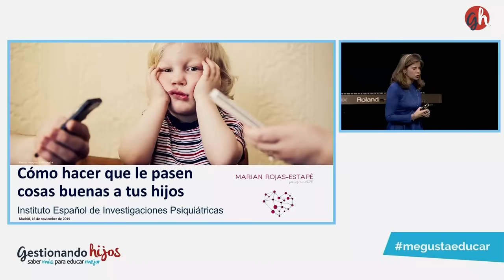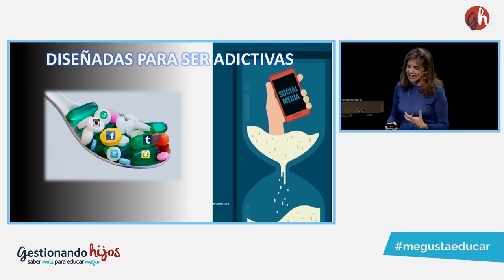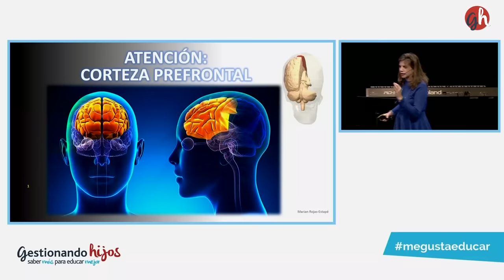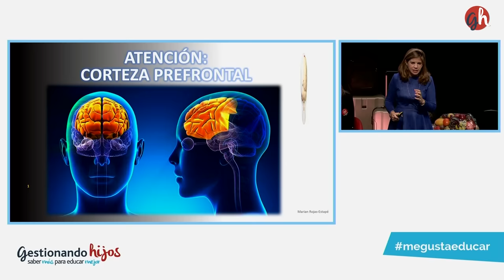Marian Rojas Estapé: Cómo educar para que le pasen cosas buenas a tus hijos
La psiquiatra Marian Rojas Estapé nos da las claves en este vídeo sobre cómo Internet y las redes sociales afectan al cerebro de nuestros hijos e hijas y cómo podemos educarles para que tengan una relación sana con las pantallas.
Rojas-Estapé explica qué pasa en el cerebro de los adolescentes (y en de los adultos) cuando recibimos un like y se segrega la hormona de la dopamina, así como también expone cómo las redes sociales pueden llegar a convertirse en una vía de escape y en una adicción para ellos, al igual que pasa con drogas como el alcohol.
La experta también cuenta cómo nos hemos convertido en una sociedad marcada por la sobreestimulación, por la carencia de atención, por vivir a base de gratificaciones instantáneas, y destaca lo importante que es educar a los niños y niñas en el pensamiento crítico: "Hay que enseñarles a filtrar, a saber qué es lo importante y qué es superficial, porque cada vez nos cuesta más profundizar”.

En la comunidad de Educar es Todo encontrarás muchos más vídeos como este y cursos impartidos por los mejores expertos que te ayudarán a saber cómo educar a tus hijos para que les pasen cosas buenas